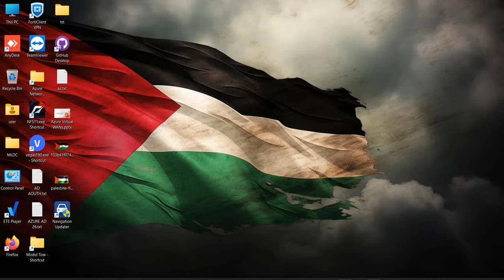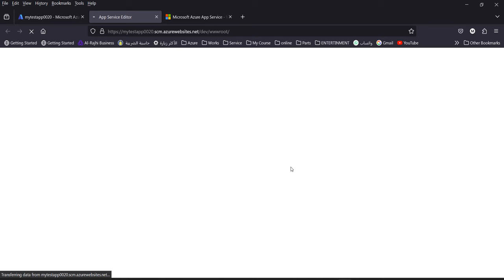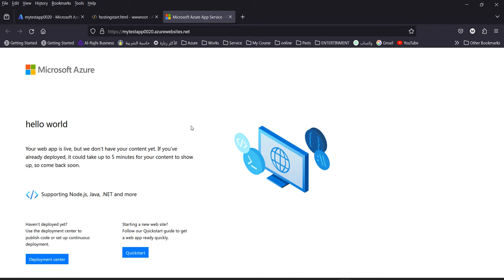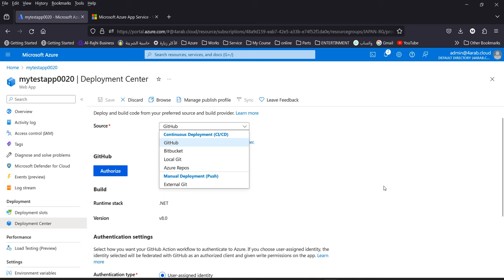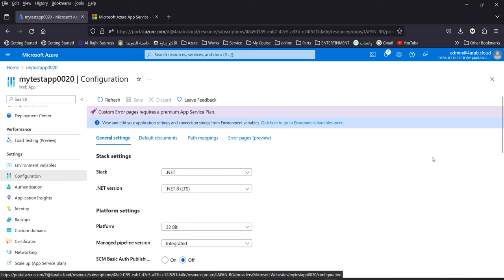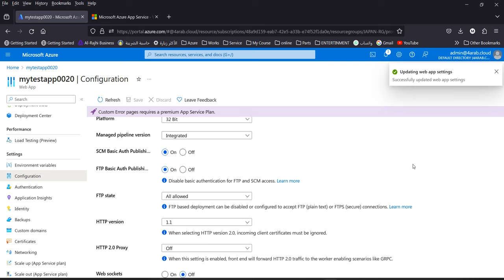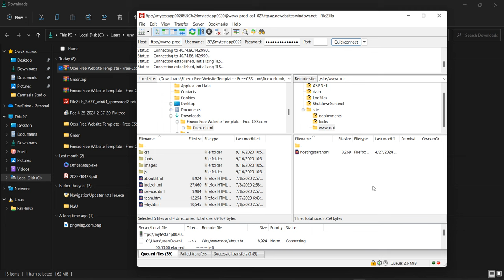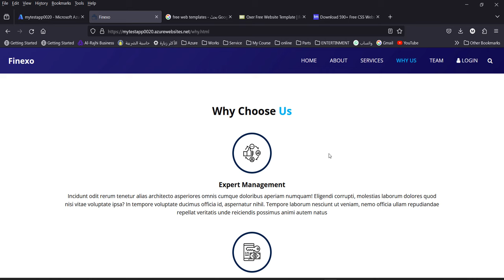Azure Web App Deployment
This video shows the steps how to deploy an azure web application using Different Ways like Simple Editor and FileZilla